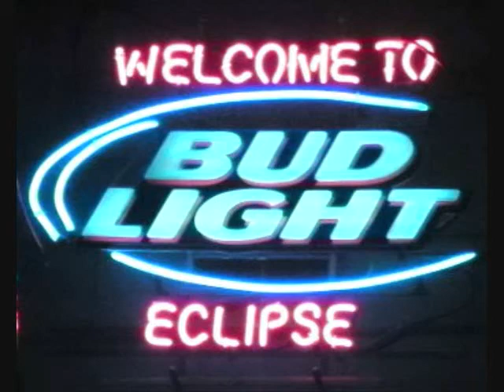THE WEIGHT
4/18/12  DAVID SHIELDS sings this classic song at Eclipse Bar and Grill Gharrett Schaberg sax ,  Jacque Garoutte bass,Justin Murray  guitar, Kevin Davis guitar,